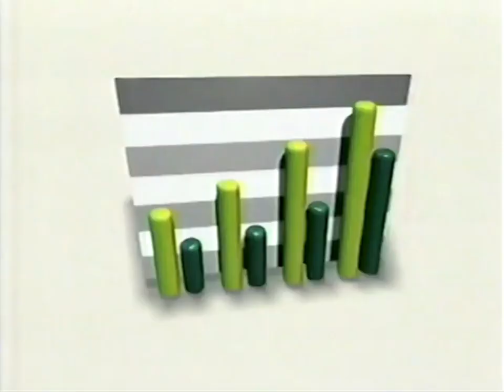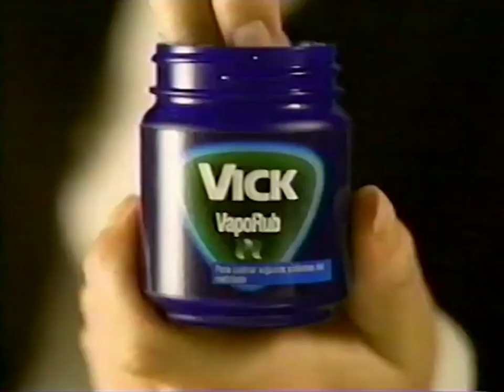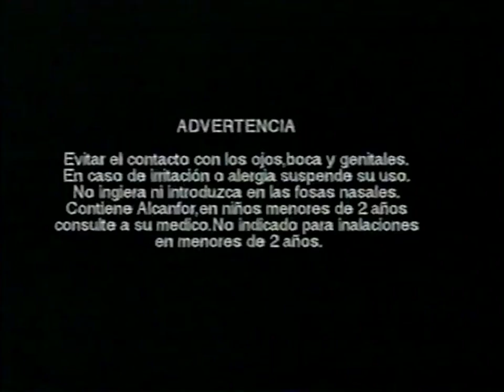Tanda Comercial Panamericana TV (Perú 06/04/2000) (Parte 2/3)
Comerciales:
-NBK Bank.
-Ace Poder Limon.
-Pert Plus.
-Agua Mineral Natural Socosani.
-Laborum.com.
-Vick Vaporub.

Durante "24 Minutos".